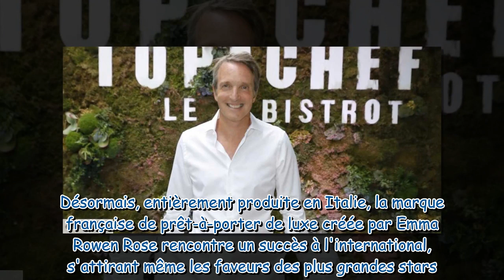Stéphane Rotenberg (Pékin Express) : qui est la mère de sa fille Emma ?